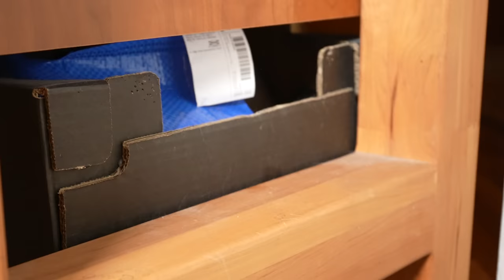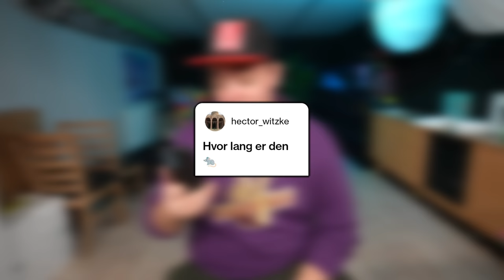Mit Nye Kæledyr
Det her er Maui :)
→ Sociale Medier ←

• Filmet med Sony A7S iii
• Redigeret med Adobe Premier Pro

Kontakt mig på min mail